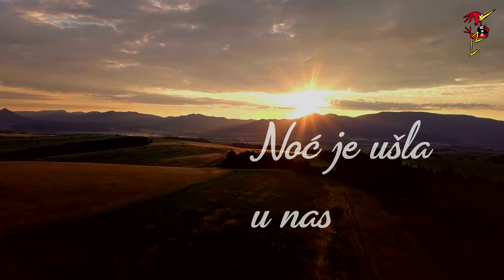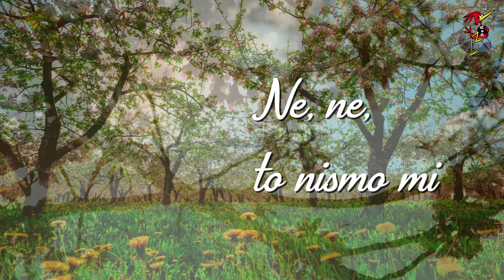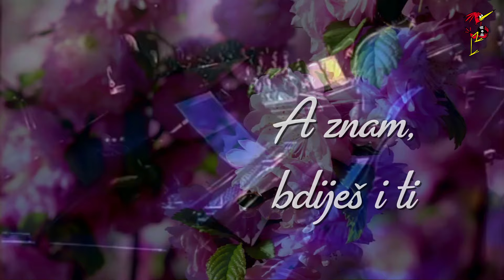Bisera Veletanlić - Jutro Će Promijeniti Sve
Music video by Bisera Veletanlić performing Jutro Će Promijeniti Sve.